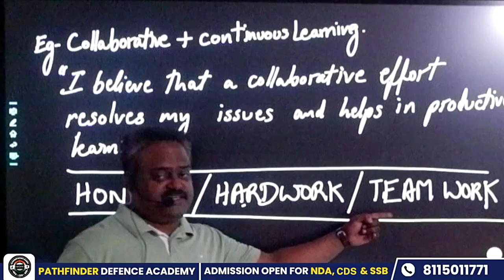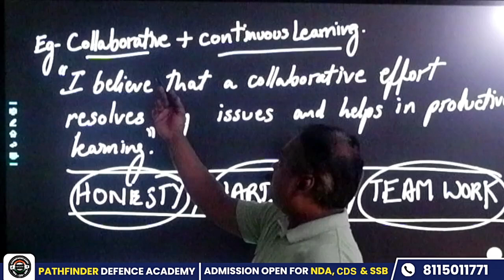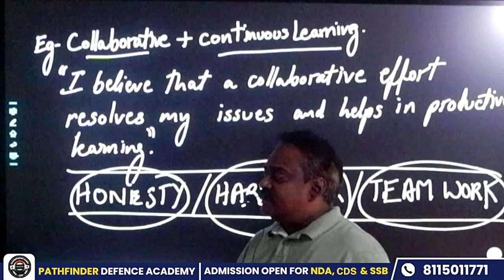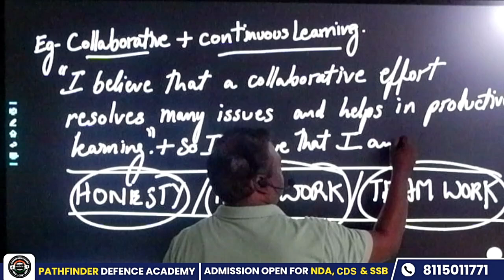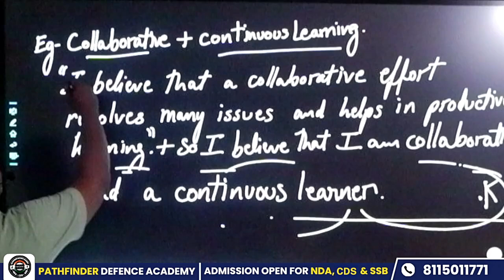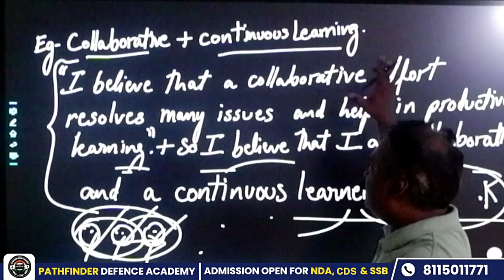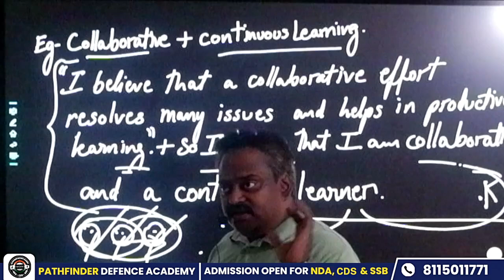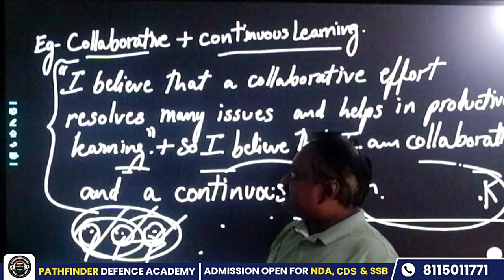English Spoken | Strength and Weakness | NDA & Other Defence Exams | Pathfinder Defence Academy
🗣️ English Spoken | Strength and Weakness - Improve your spoken English skills for NDA and other defence exams!

Are you preparing for the NDA or other defence exams and looking to enhance your English speaking abilities? In this video, we focus on discussing strengths and weaknesses, a common topic in interviews and communication assessments.

What You'll Learn:
✅ How to effectively discuss your strengths and weaknesses
✅ Key phrases and vocabulary to use
✅ Tips for structuring your responses
✅ Examples of strengths and weaknesses
✅ Practice exercises to boost your confidence
Welcome to Pathfinder Defence Academy, your ultimate guide to acing NDA, CDS, SSB, CAPF, and other defense examinations. Our channel is dedicated to providing top-notch preparation strategies, in-depth tutorials, and comprehensive study materials to help you achieve your dream of serving the nation. Whether you're looking for expert tips on cracking the SSB interview, detailed analysis of current affairs, or rigorous practice sessions for written exams, Pathfinder Defence Academy has got you covered.

Let's embark on this journey together towards excellence and honor.